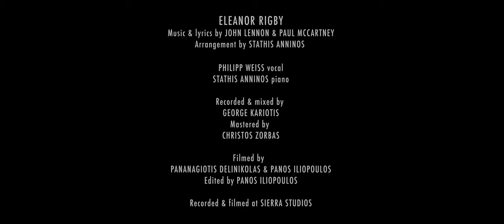Philipp Weiss & Stathis Anninos - Eleanor Rigby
Eleanor Rigby
John Lennon & Paul McCartney
Arrangement by Stathis Anninos

The romantic Lied is regarded as birth of the artistic Duo and was mainly defined in the early 19th century by Franz Schubert and Robert Schumann.
The free musical dialog was created by the legendary duo of american folk-jazz vocalist Bobby Mc Ferrin and jazz pianist Chick Corea.
Based on the same open sound vision and joyful understanding for music
vocal-artist Philipp Weiss and pianist Stathis Anninos started to perform music as improvised conversation, mixing all kinds of musical elements from Jazz to Classic, from Pop and traditional Folk-music to Gospel.

Recorded & mixed by George Kariotis
Mastered by Christos Zorbas
Filmed by Panos Iliopoulos & Panagiotis Delinikolas
Recorded & filmed in Sierra Studio